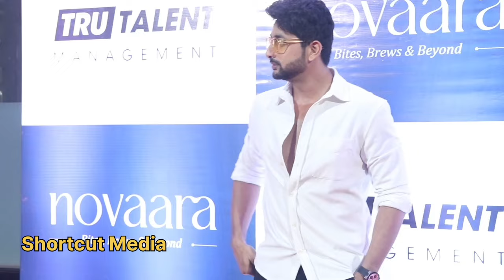Fahmaan Khan & Disha Parmar Both Looking Beautiful Awesome & Stud Arrives for Store Launch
Fahmaan Khan & Disha Parmar Both Looking Very Awesome & Stud Arrives for Store Launch